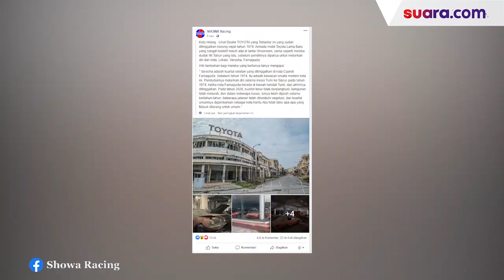Setengah Abad Ditinggalkan, Dealer Toyota di Siprus Jadi Sorotan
Dalam keterangannya, foto itu berada di daerah Varosha, Famagusta, Siprus dan sudah hampir setengah abad ditinggalkan sejak tahun 1974.

Meski begitu, kondisi mobil di dealer tersebut tampak rapi terparkir berjajar di dalam. Hanya saja debu-debu tebal sudah menumpuk di bodi-bodi mobil. Selengkapnya, tonton dalam video ini.